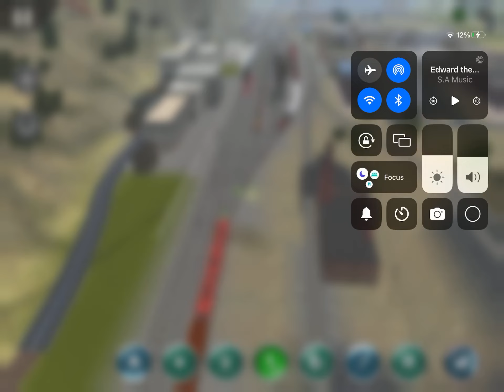Trainz New Year (2023 Speical)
Sry For The Train Fliping